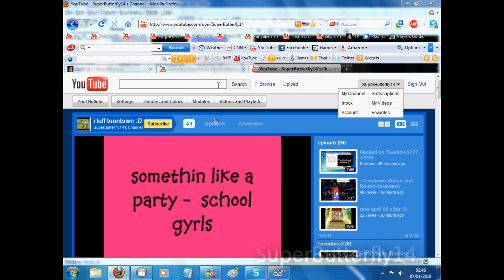DONT WATCH THIS ^^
nvm i got it dont comment o_O